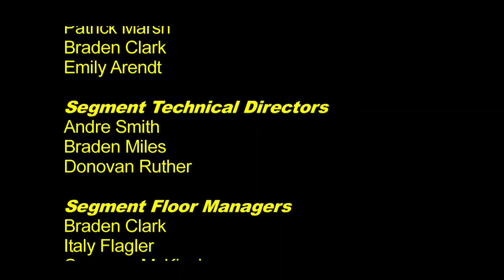Infant Mental and Emotional Health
Join Professor Jim Coffey as he interviews Sarah Fitzgibbons, Clinical Director of The Society for the Protection and Care of Children in Rochester, NY, as they discuss infant mental and emotional health. (27 minutes)